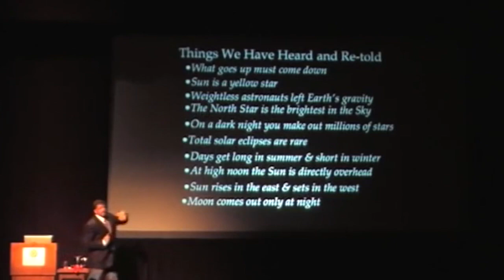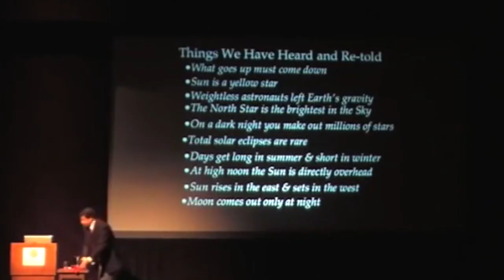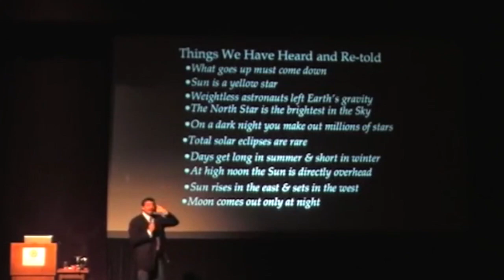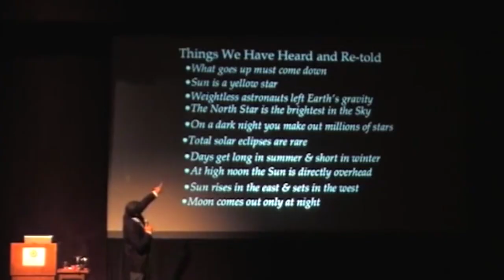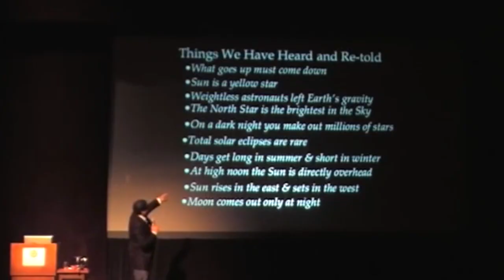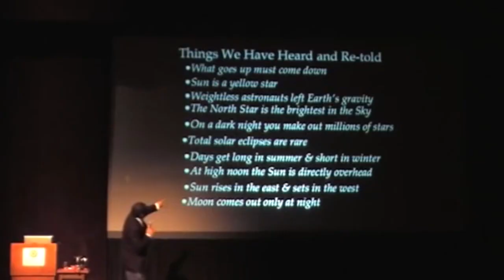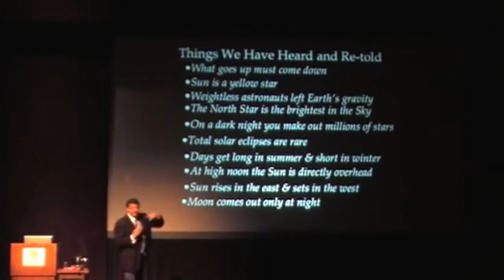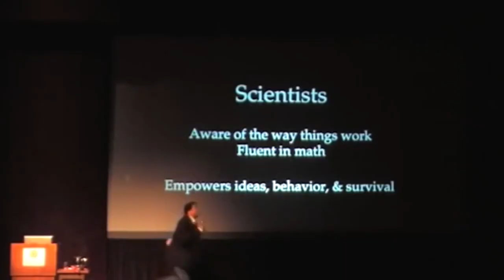10 Things You have Heard and Re-told but are Completely False - Neil deGrasse Tyson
Neil deGrasse Tyson explains 10 things that we have heard all our life and re-told but are completely false.

Other Neil deGrasse Tyson Videos-

What are the odds there is life in outer space - Richard Dawkins asks Neil Degrasse tyson